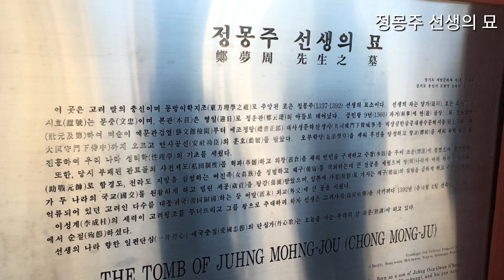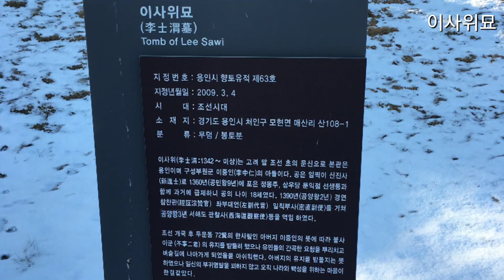(용인의 두 인물을 만나다) 포은 정몽주 선생의 묘, 이사위의 묘: 코리안오아시스(Koreanoasis) 한국역사문화유산 이미지뱅크(Korean Culture Image Bank)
(용인의 두 인물을 만나다) 포은 정몽주 선생의 묘, 이사위의 묘: 같은 시대의 두 인물-스튜디오 태믹스[STUDIO TAEMIX]의 한국역사문화유산에 대한 재미있고 유익한 여행 관광 학습 창작 콘텐츠입니다.

코리안오아시스 사진작가가 20여 년간 전국을 누비며 촬영한 한국역사문화유산 전문 이미지뱅크(Korean Culture Image Bank)입니다. 단독사진(Photo), 편집사진(Graphic), 일러스트(Iillustration), 작가그림(Sketch) 등이 총 망라되어 있습니다. 웹, 출판, 광고, 방송, 교육 등에서 자유롭게 최저가로 만나보십시오.